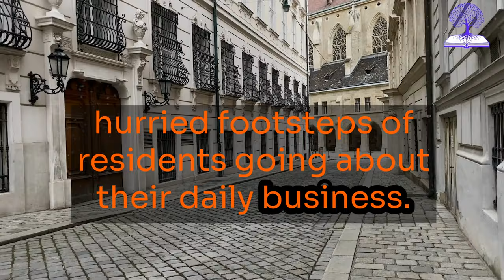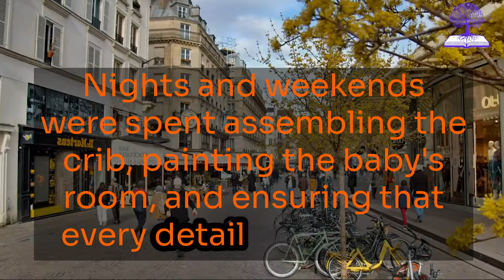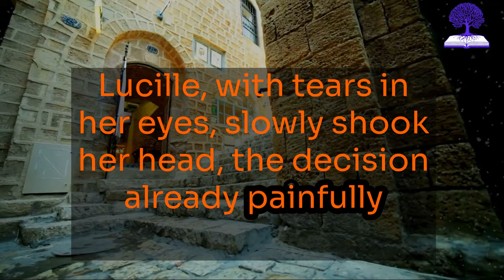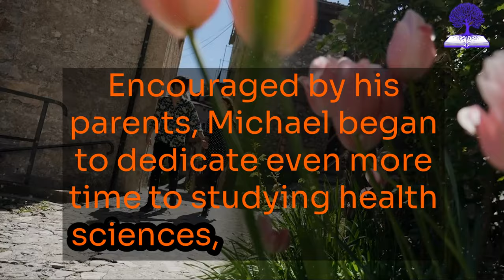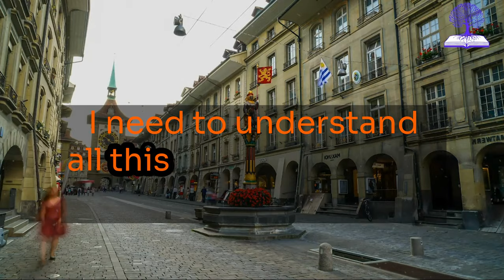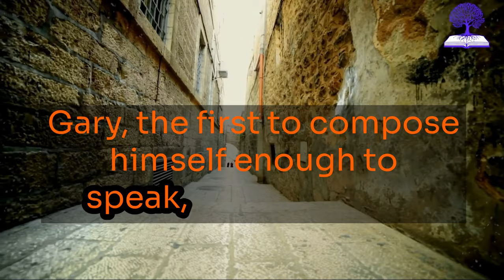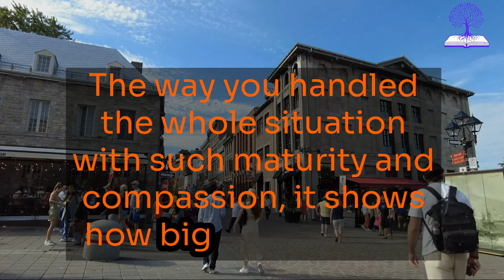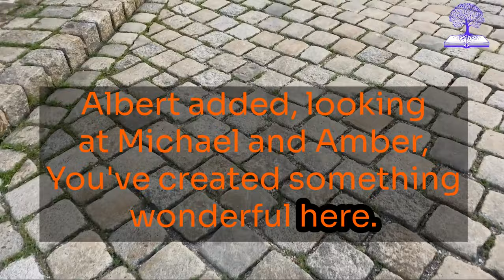PARENTS ABANDON SON BECAUSE OF HIS DISABILITY, BUT THEY NEVER IMAGINED HE WOULD BECOME...